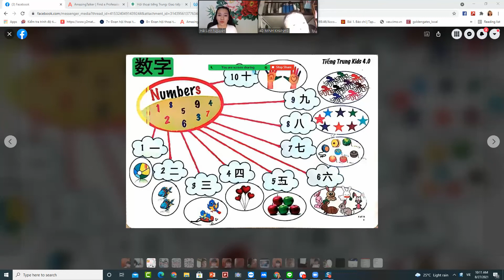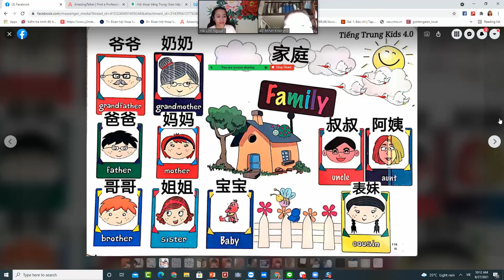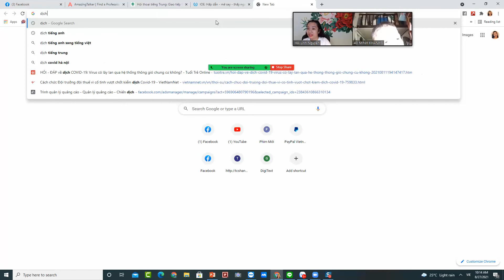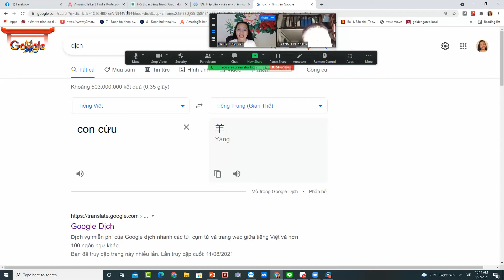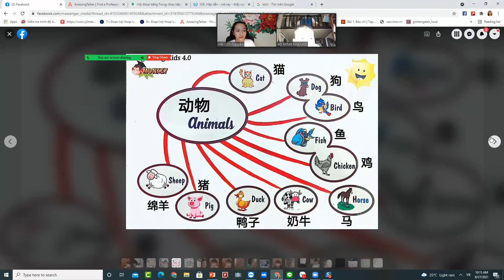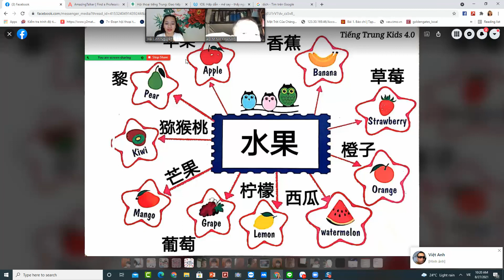Bài ôn của Kẹo.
I can also provide insight into Vietnamese culture and dating in Vietnam.My classes are designed to accommodate the needs and interests of the individual student.